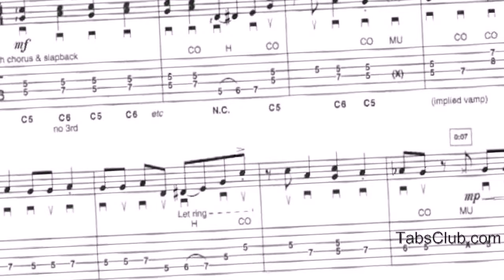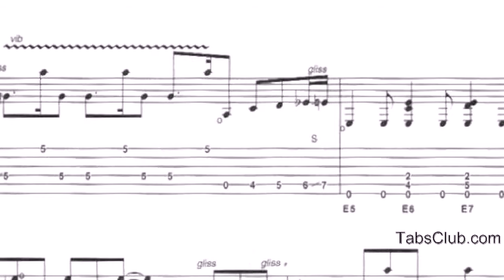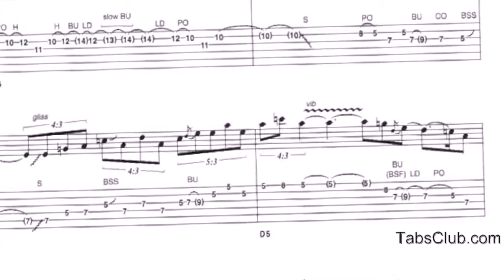Call and Answer. Muddy Waters Style blues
Learn to play Muddy Waters Guitar style. Download blues guitar lesson:
In this blues lesson you'll find guitar tabs and sheet music and learn to play like Muddy Waters. TabsClub - only high quality PDF guitar tabs and lessons.